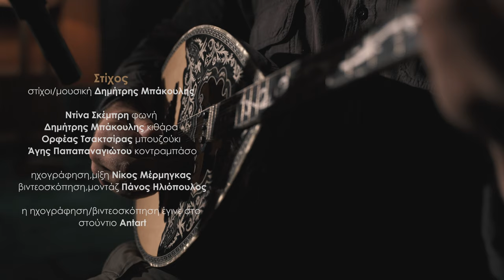Ντίνα Σκέμπρη - Στίχος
Στίχοι, μουσική: Δημήτρης Μπάκουλης
Φωνή: Ντίνα Σκέμπρη
Μπουζούκι: Ορφέας Τσακτσίρας
Κοντραμπάσο: Άγης Παπαπαναγιώτου
Φλαμένκο κιθάρα: Δημήτρης Μπάκουλης
Ενορχήστρωση, εναρμόνιση: Δημήτρης Μπάκουλης
Βιντεοσκόπηση, μοντάζ, φωτισμός: Πάνος Ηλιόπουλος
Ηχογράφηση, μίξη, mastering: Νίκος Μέρμηγκας

Η ηχογράφηση έγινε ζωντανά στην αίθουσα α', κι η βιντεοσκόπηση έγινε στην αίθουσα β' των Antart studios.

"Ένας στίχος είμαι
τίποτα πιο πάνω
μέρα με τη μέρα
τη ζωή μου χάνω

Το χαρτί θυμάται
όσα έχω ζήσει
ή ζωή μου στίχος
που όλο πάει να σβήσει

Πως χορεύει πάνω
στο χαρτί το μαύρο
μου μελάνι τώρα
αχ ζωή του θέρους μπόρα

Ένας στίχος είμαι
τίποτα πιο πάνω
μόνο αυτός θα ζήσει
όταν θα πεθάνω

Όταν γίνω ποίημα
θα χω πια πεθάνει
η υστεροφημία
τις πληγές δεν γιάνει

Κάτω από το χώμα
αναπνέω ακόμα
πίνω φως και χρώμα
δε με σβήνει του χρόνου η γόμα"